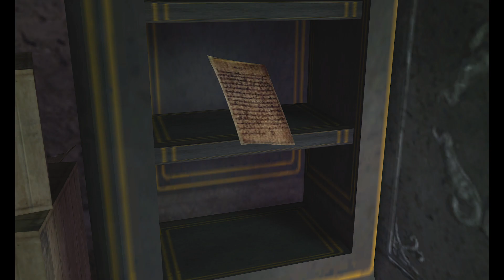Eternal Darkness: Sanity's Requiem (GC/Dolphin) - Part 57 [Chattur'gha]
A return to one of PFSolitude's favorites, it's the legendary GameCube classic, Eternal Darkness: Sanity's Requiem, from Nintendo and Silicon Knights.